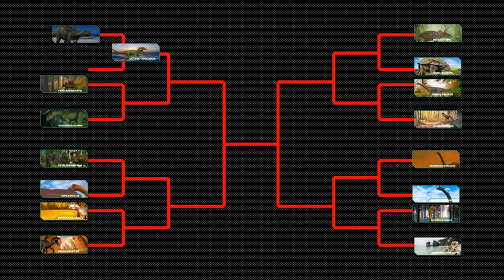Dinosaurs Battle s3 GA1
Dinosaurs Battle
Dinosaurs battle (Chungkingoaurus VS Giganotosaurus)